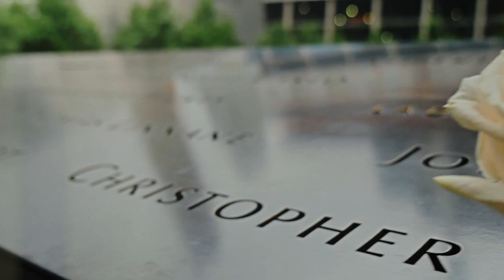10 MUST-SEE Attractions in New York City 2024 | Metropolitan Museum included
Explore the top 10 must-see attractions in New York City for 2024, including iconic landmarks like the Metropolitan Museum. From Times Square to Central Park, this video will guide you through the best spots to visit in the Big Apple. Whether you're a local looking for new adventures or a tourist planning your itinerary, these attractions are not to be missed! Start planning your New York City adventure today.

00:00 NYC’s Elevated Park
00:54 Museum of Modern Art
01:45 Brooklyn Bridge
02:33 Rockefeller Center
03:17 NYC’s Green Escape
04:10 The Metropolitan Museum of Art
04:57 Times Square
05:40 Statue of Liberty and Ellis Island
06:32 9/11 Memorial and Museum
07:17 A Sky-High Icon